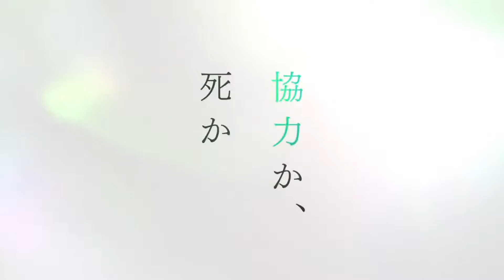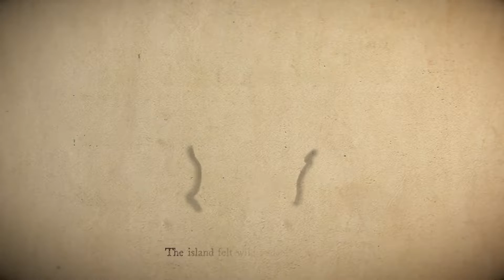Past Fate entra em BETA - KartRides chegando - Untemed Islan não será Desenvolvido?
FALA GALERA ESTA QUERENDO FICAR POR DENTRO DO MUNDO DE JOGOS

SE LIGA NESSA PAST FATE VAI ENTRA EM BETA , KART RIDES CHEGANDO UNTEMED ISLAN NOTICIA PREOCUPANTE FICA AI FICA AI

SITES